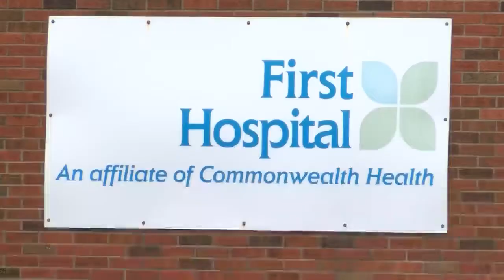First Hospital ending inpatient, outpatient services